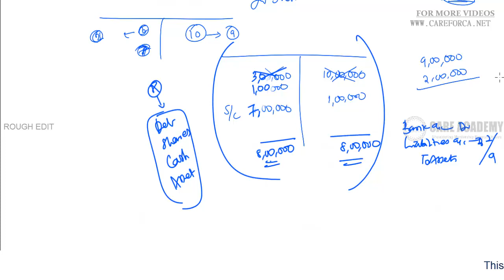Amalgamation part 2